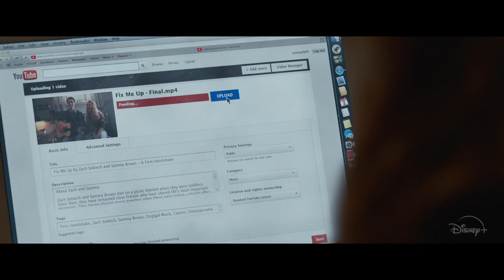CLOUDS Trailer (2020) Disney Plus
Rediscover the phenomenon and true story of Zach Sobiech in Clouds, an Original Movie, streaming Oct. 16 only